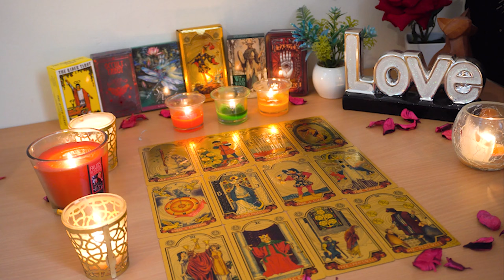CAPRICORN💘 Get Ready for an Unexpected, Spontaneous Opportunity/Offer. Tarot Love Reading